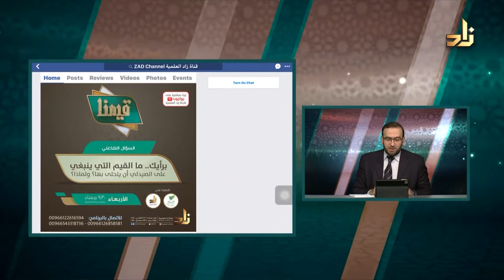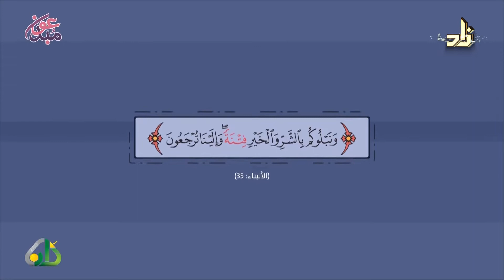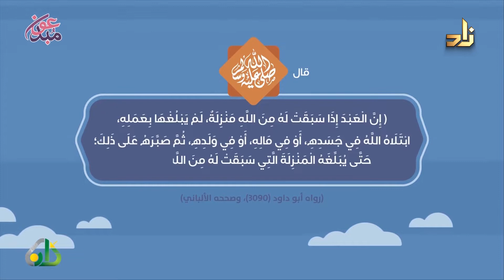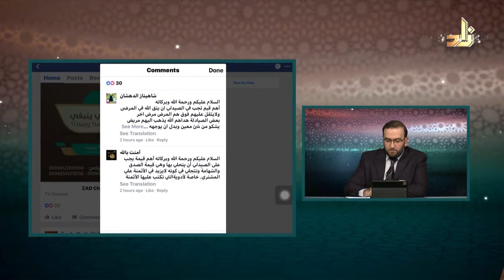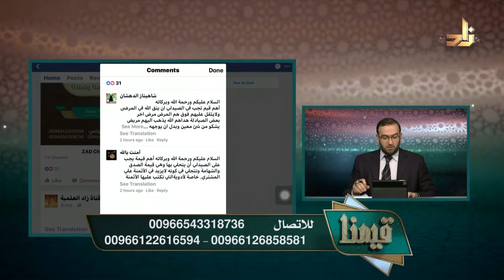برنامج قيمنا | قيمنا مع الصيدلي | د. فؤاد مرداد و د. خالد عمر الجعلي | تقديم أ. مصطفى البيطار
كل أربعاء على قناة زاد العلمية في تمام الساعة 9:30 مساءً بتوقيت مكة المكرمة

ضيف الحلقة 1 : د. خالد عمر حمزة الجعلي
أستاذ مساعد وصيدلي أمراض معدية بجامعة الملك عبدالعزيز

ضيف الحلقة 2 : د. فؤاد مرداد
المشرف والمؤسس لبيت الخبرة (قِيَم) بجامعة الملك عبدالعزيز

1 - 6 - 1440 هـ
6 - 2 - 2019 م